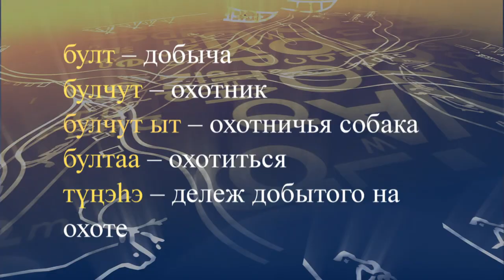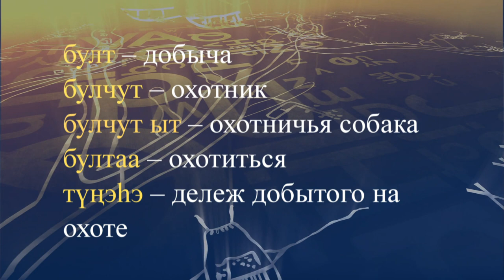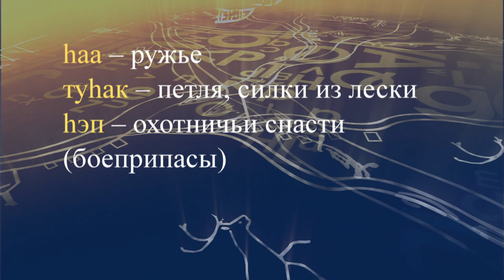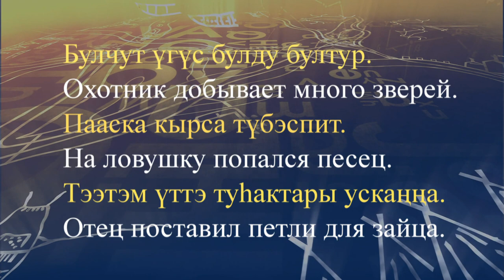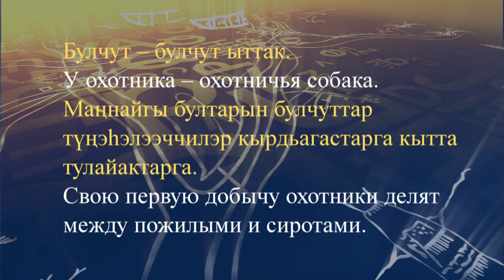teleuroki dolgan 20